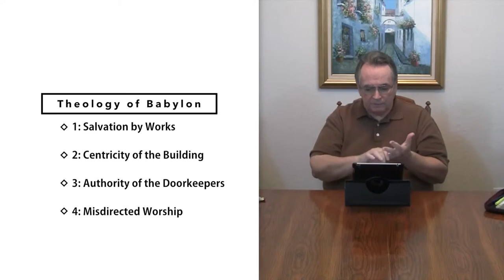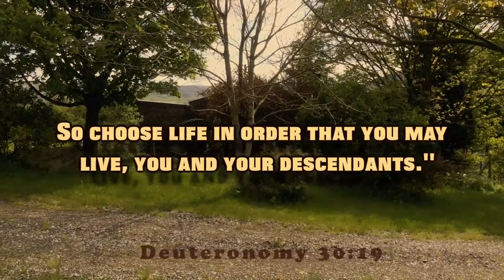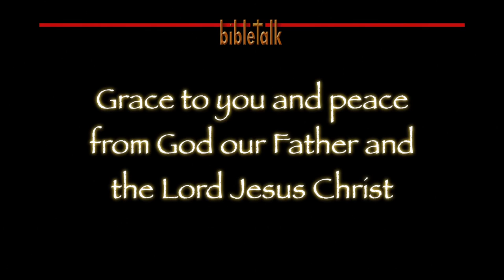A Royal Priesthood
Every true Christian has been called, anointed and ordained to the priesthood. It is not about being the 'spiritual elite' - it is about the heritage of the saints. It is about serving the living God under the only High Priest.